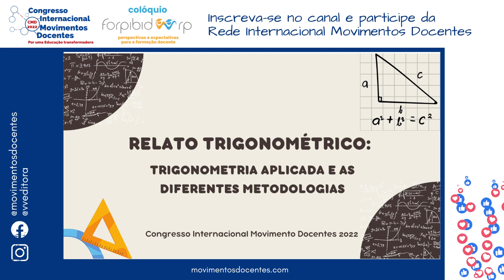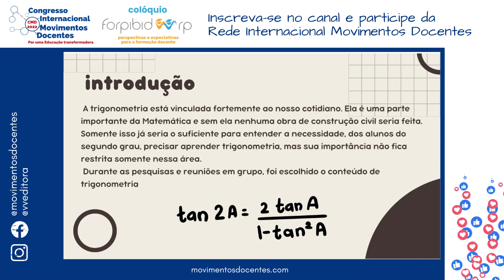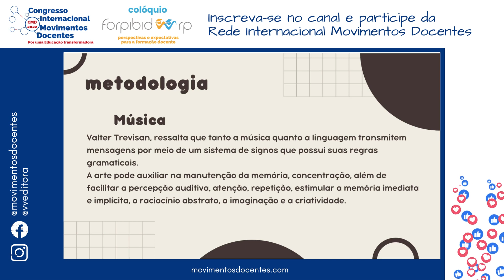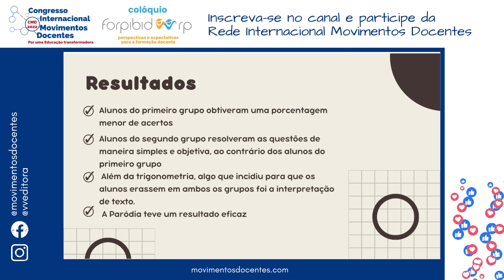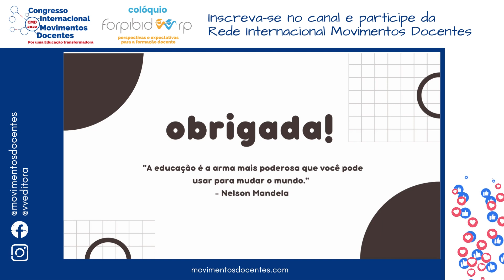Relato trigonométrico: trigonometria aplicada e as diferentes metodologias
Título do trabalho: Relato trigonométrico: trigonometria aplicada e as diferentes metodologias
Autores: Akizia Mendonça da Silva
Amarildo Aparecido dos Santos
Júlia Rosendo Gonçalves da Silva